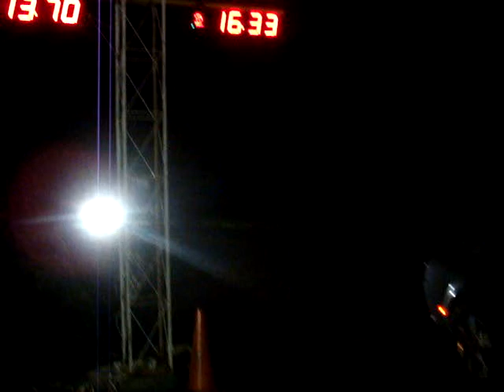2008-06-12 Subaru STI Blanco vs Mustang GT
Subaru STI Blanco  vs  Mustang GT Tiempos luego de correr.